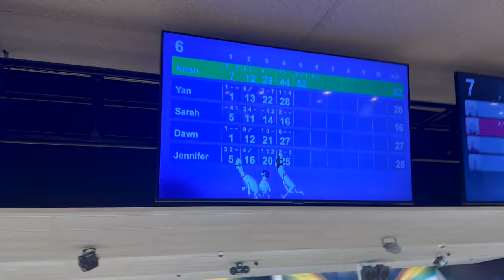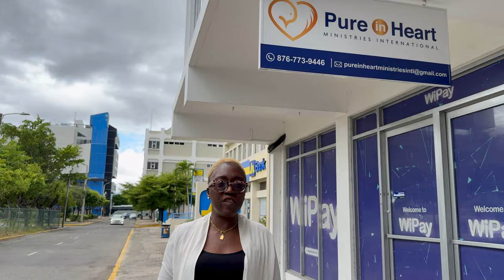The Year Of Focus (EML Vlog)